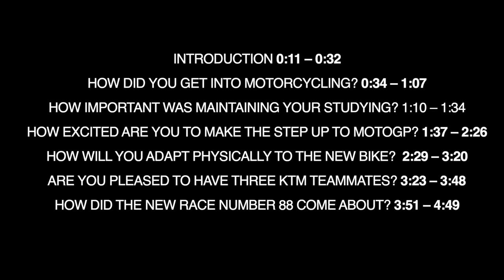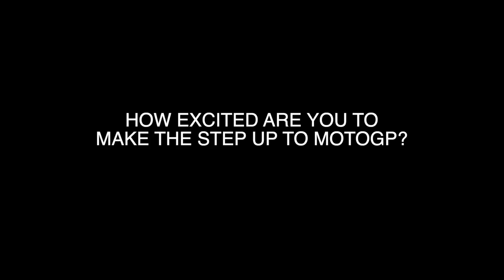Red Bull KTM Tech 3 rider Miguel Oliveira reveals all ahead of jump up to MotoGP debut.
Red Bull KTM Tech 3's new MotoGP rider Miguel Oliveira has revealed his journey to the top ahead of the 2019 season opener in Qatar on March 10.